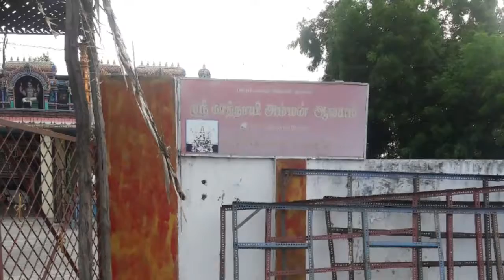Sakthi peedam Varalaru /History